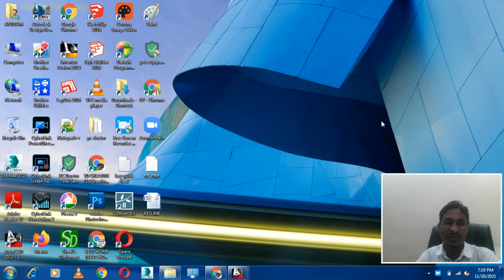22'x56' GROUND FLOOR PLAN II WEST FACING PLAN II 1243 SQFT GHAR KA NAKSHA II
22'x 56' sqft house plan II1910 sqft house plan II 1243 ghar ka naksha II 3d creative india
your-queries

  Dosto aaj ke video me 22'x56'sqft house plan banana hai . dosto video ko aakhiri tak dekhe. mujhe ummid hai ki is video ko dekhane ke bad aapako achchhe se samajh aa jayenge.
        Dosto video dekhne ke bad comment jarur kare.

see more these link:-